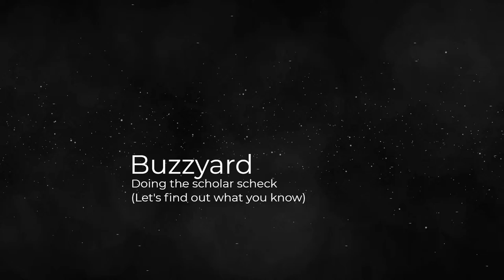Doing the scholar check - Buzzyard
Song made from the warhams ttrpg 40k streams using audio from OnCallGm and SpeakerD